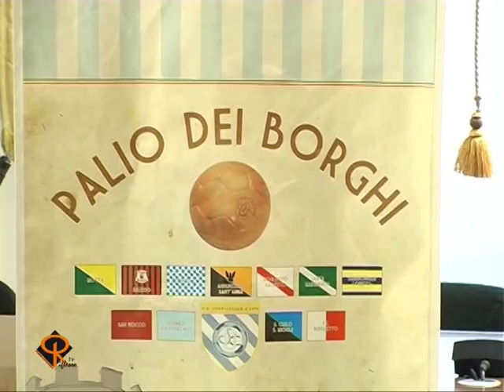Notizie del Giorno Asti 25 Giugno 2011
-Asti: I vincitori degli Oscar dei vini Douja d'Or 2011;
-Costigliole d'Asti: ha preso il via ieri sera la nuova edizione del Palio dei Borghi.